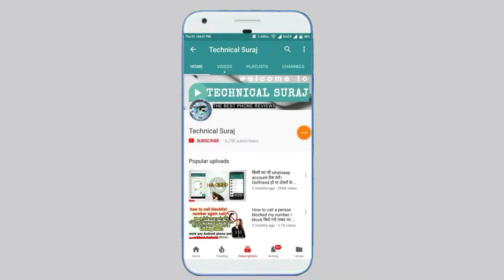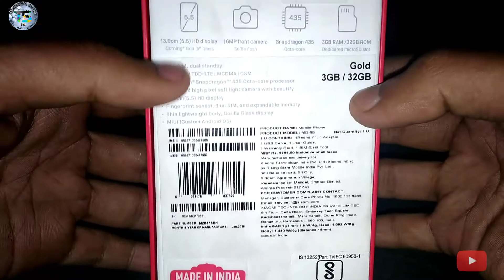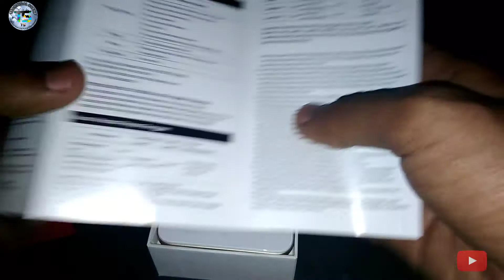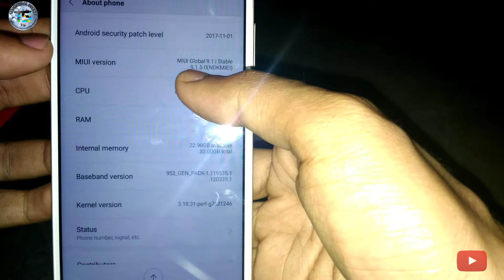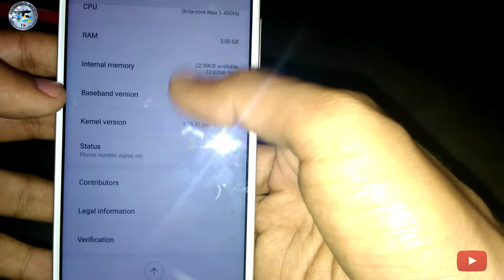Best Selfie Camera Phone!! Xiaomi Redmi y1 Best Budget for Selfie Lover's 2018 !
Dosto Aaj Ki Video Mai Aap Ko Bhut Maza Aayega Kyo ki Aaj Hum Unbox Karne Wale Hai Xiaomi Ke Phone Ki Ji Ha Dosto Redmi Y1 Ke Baare Mai Aap Ko Bataunga Ki Ye Phone Aap Ke Liye Aacha Hai Ki Nahi Dosto Agar Aap Ek Selfie Lovers Mai Ek Hai To Ha Ye Phone Aapke Liye Hi Bna Hai To Dosto Or Jyada Janne Ke Liye Aap ko Aaj Ki Video Ko Pura Dekhna Hoga !
Video Dekhne Ke Baad Comments Jarur Karna Ki Aaj Ki Video Aap Ko Kaise Lagi Or agar Aap Ko Video Aachi Lagi Ho To Plz Video ko Like Karo !!
Saat Hi Saat Video Ko Share Bhi Karo !! Aaj Ki Video ko Dekhne Ke Liye Bhut Bhut Dhanyavad !! 😎

Phone Ka Price 8999 Indian Rupees
Xiaomi Redmi Y1 3GB RAM WITH 32GB buy Link

Track info.
Title : Cartoon
Artist : Daniel Levi